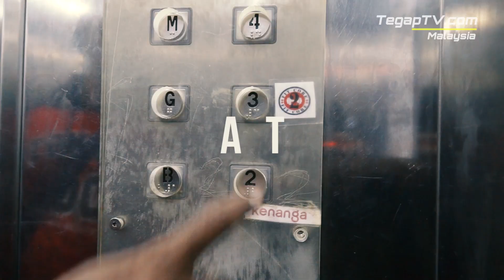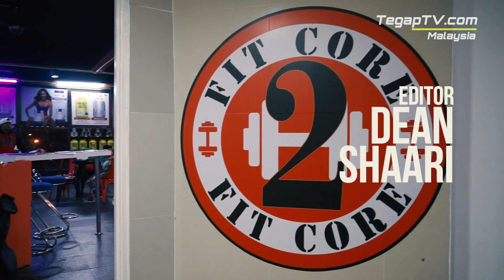Zanawi Ajid workout at Fit2Core Taipan, USJ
In preparation of MR AWT Classic 2017